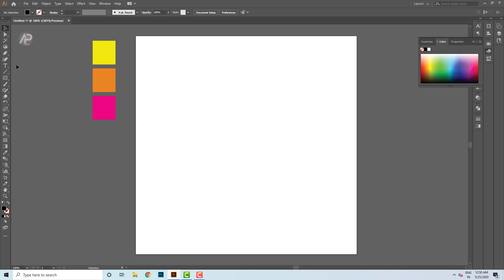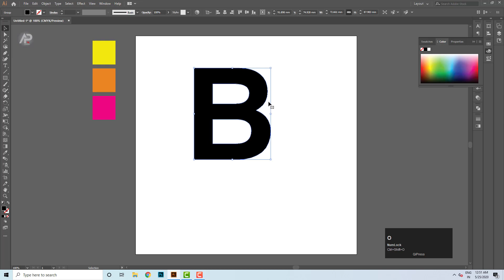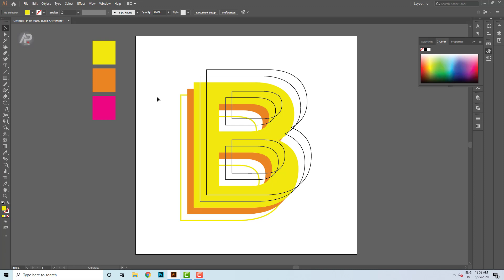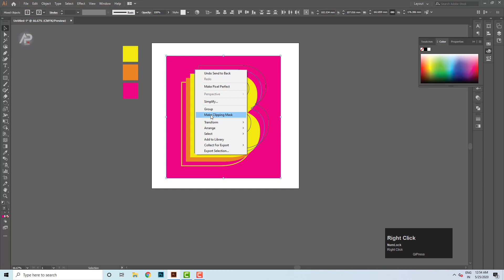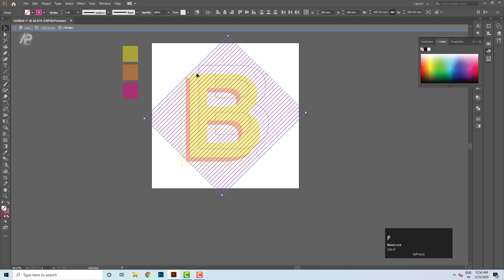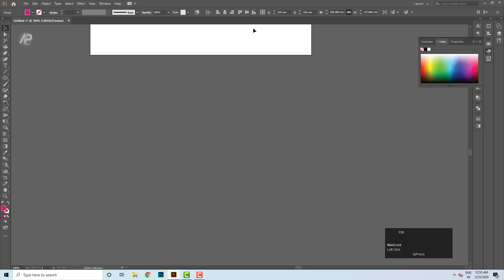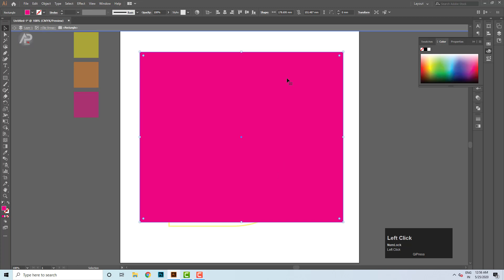Typography Text B Letter Design in Adobe Illustrator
illustrator type on a path circle illustrator tutorial logo design typography logo design illustrator Perfect Typographic Logos